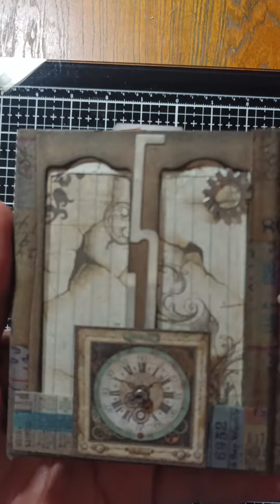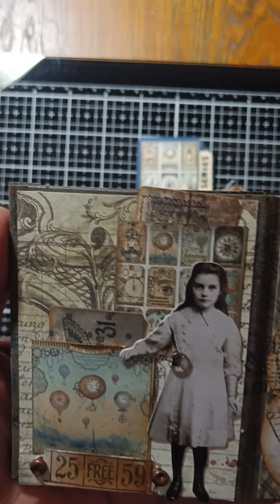ACORDION BOOK 2023